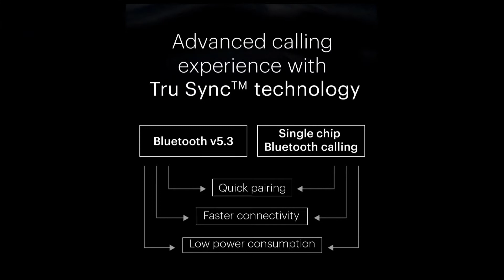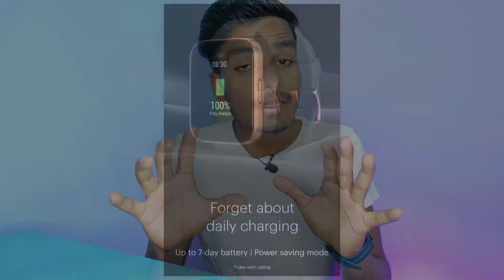Noise ColorFit Ultra 2 Buzz - Launching on 17th Aug !!! All New Features & Specs | Price At Rs.3999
Hai Guys Es Video Me Hm Apko Batayenge Ki Noise ColorFit Ultra 2 Buzz KI Launching Confirm Ho Gyi Hai Aur Esase Related New Features & Price Bhi Aa Gye Hai...